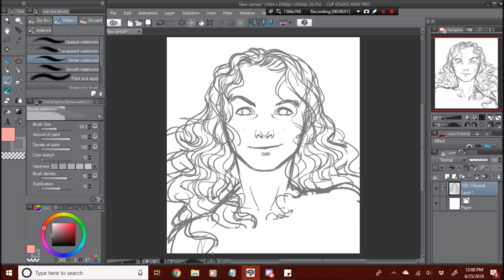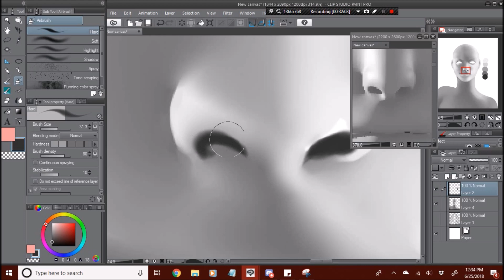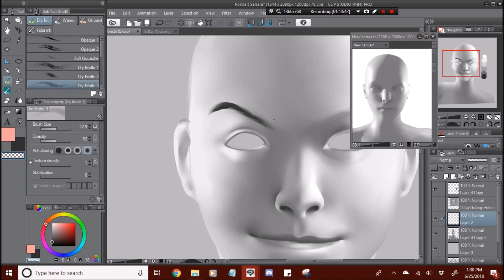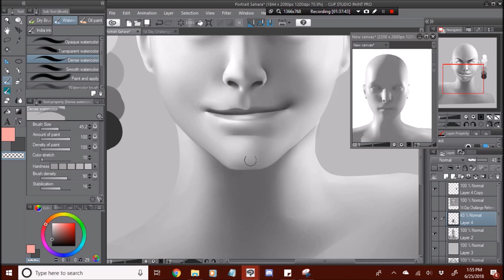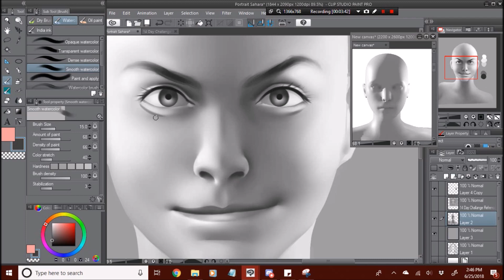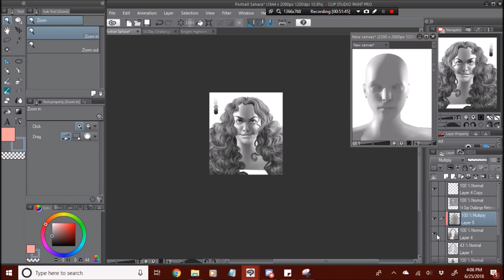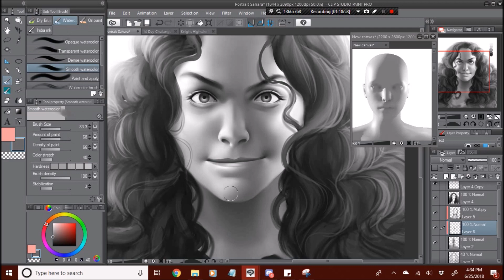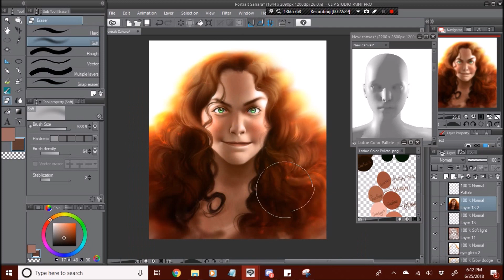GUESS WHO'S BACK? - Speedpaint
Please check out the gallery of my wonderful friend
Sahara Ladue who has just come home from Marine boot camp!

Program for recording: BandiCam